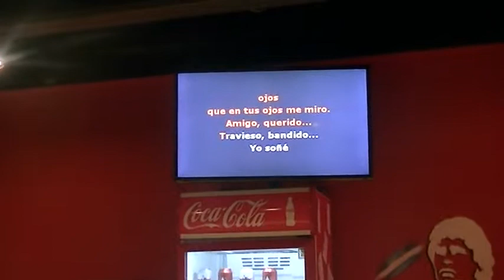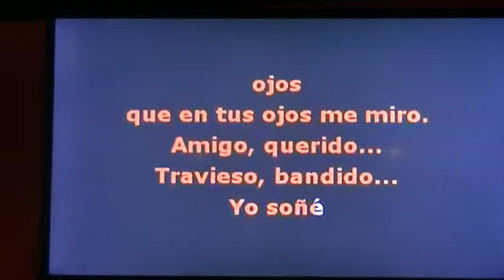Jorge Asorìn, Karaoke Barra Serena